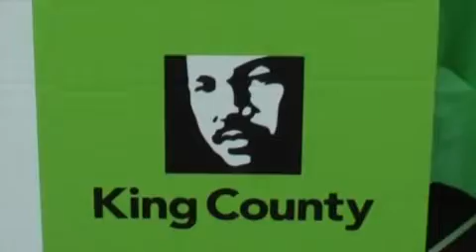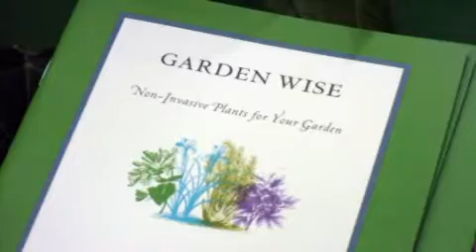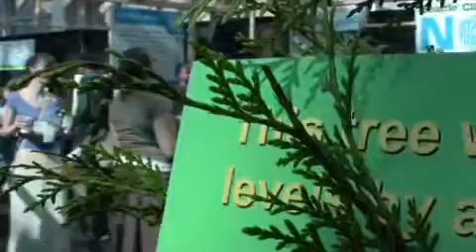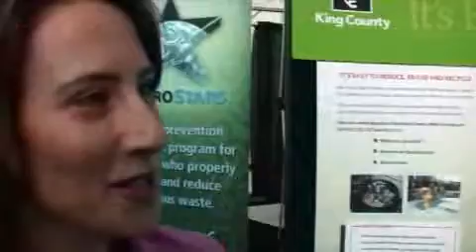Interview: Julia Patterson - Seattle Green Festival 2008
Councilwoman Patterson talks about King County's greening programs.